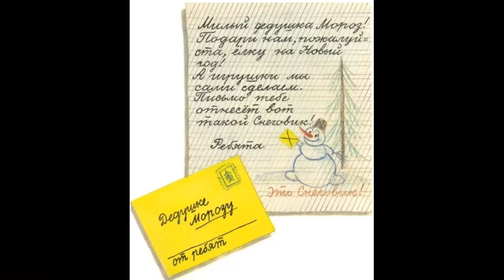сказка ёлка | сказка Сутеева елка | сказки Сутеева | сказки на ночь | сказки для детей | аудиосказки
Сказка Ёлка Владимира Сутеева погружает ребят в предновогодний мир волшебства. Автор описывает в произведении подготовку детей к Новому году: всё почти готово, осталось дело за главным – ёлкой. А где её взять в предпоследний день уходящего года? Не иначе, как у самого деда Мороза попросить, да ещё послать самодельного снеговика за посылкой. Приключение получилось удивительным и незабываемым! Справят ли ребята Новый год с главной колючей красавицей – узнаем в сказке Ёлка.